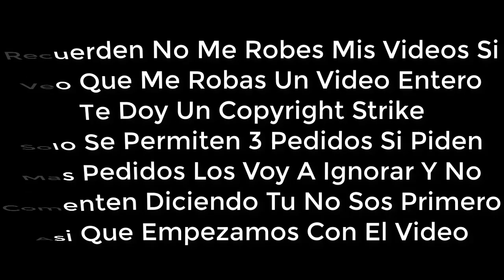[FALSO] Pantalla antipiratería de Azteca 7 (México, 1998-2007)